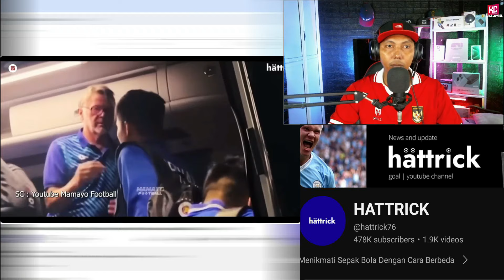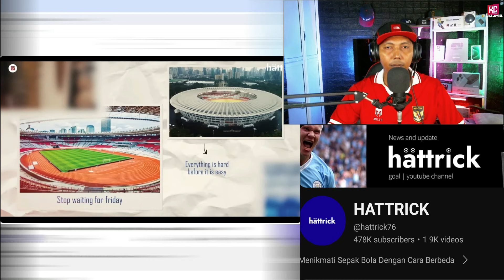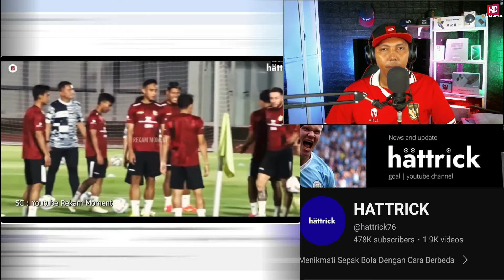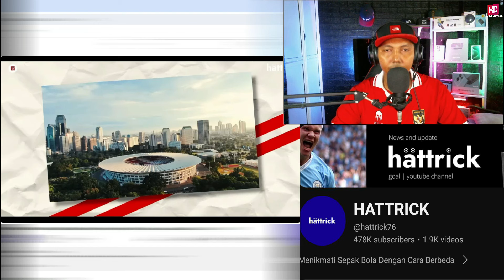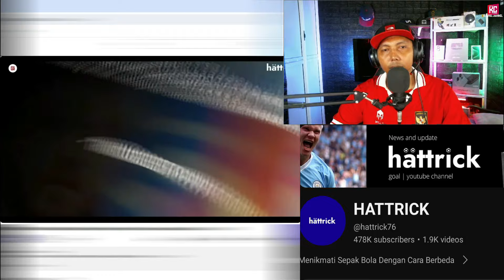"STADIUM MEGAH SEPERTI INI DI VIETNAM GAK ADA" Pemain VIETNAM Shock Melihat Kemegahan GBK!!